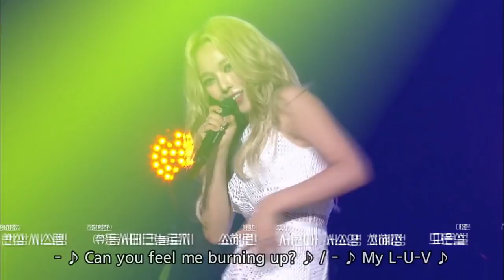K.A.R.D - Hola Hola [Yu Huiyeol's Sketchbook / 2017.08.30]